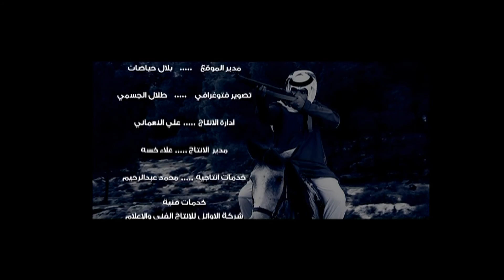فيصل الجاسم - طلت الترفه (النسخة الاصلية) | قناة نجوم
Faisal AlJasim - Tlt ElTrfh I Nojoom TV
ـــــــــــــ